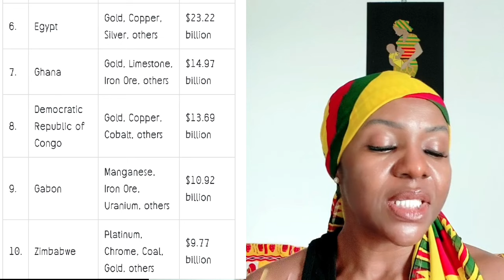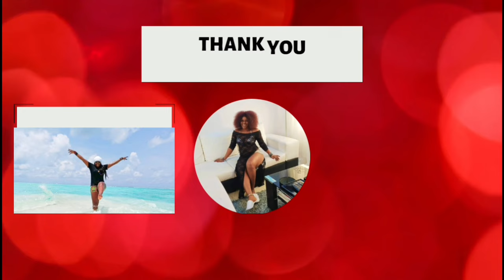MY GHANA🇬🇭 IS NUMBER 7 ON THE LIST. NUMBER 2 WILL LEAVE YOU SPEECHLESS!